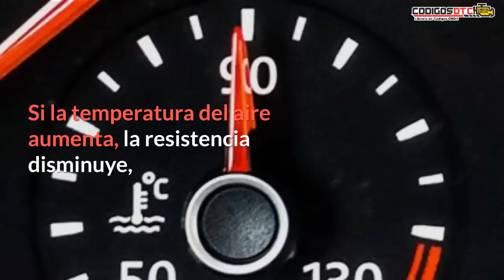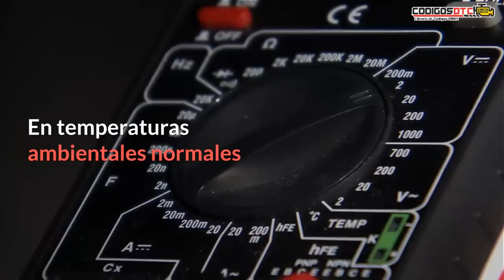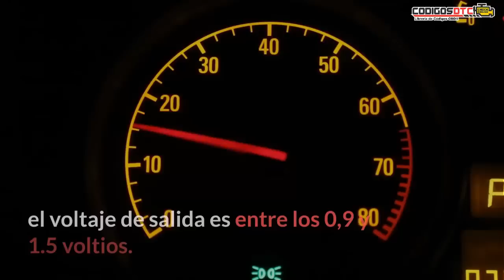🔥 SENSOR MAP | Explicación rápida | Descripción y funcionamiento 🔥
🔰  ¿Qué es y cómo funciona el sensor MAP? En este vídeo te explicaremos todo lo que necesitas saber sobre el sensor de presión absoluta del múltiple.

0:00 introducción
0:40 Qué es el sensor MAP
1:11 Cómo funciona el sensor MAP